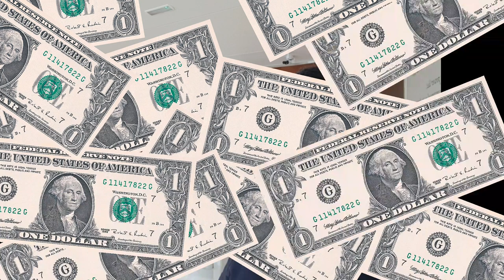Gaano Kahirap Ang Buhay Driver Sa UAE Tuwing Ramadan?| Real Talk Kung Saan Sulok Nakakarating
Buhay Tsuper tuwing Ramadan mahirap kumita ng dirhams.
ibat ibang lugar ang nararating natin guy's.